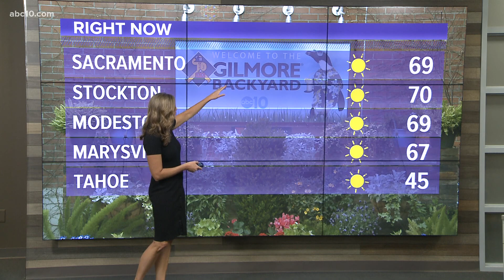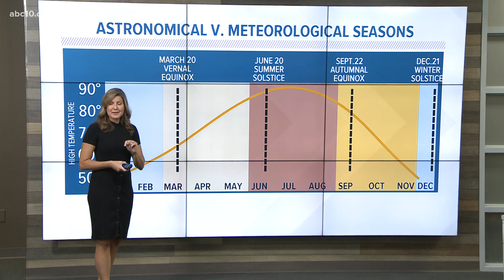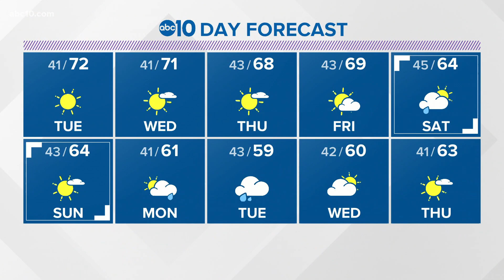Local evening weather: March 1, 2021